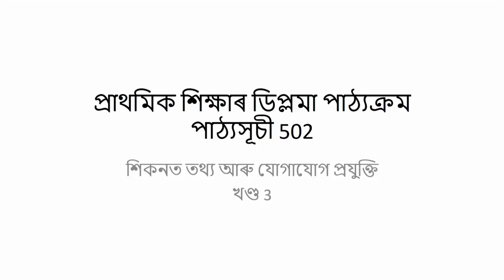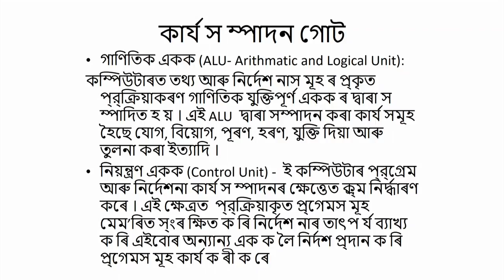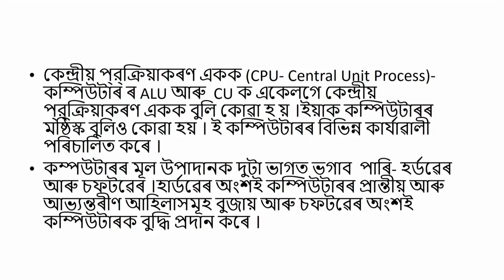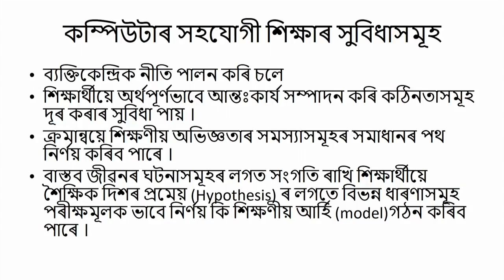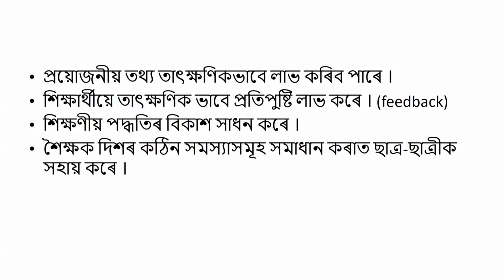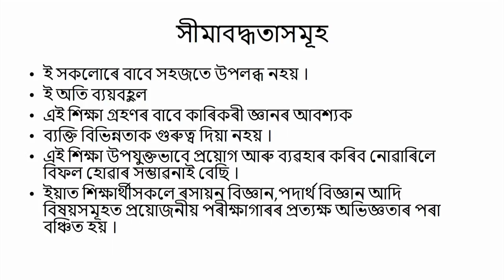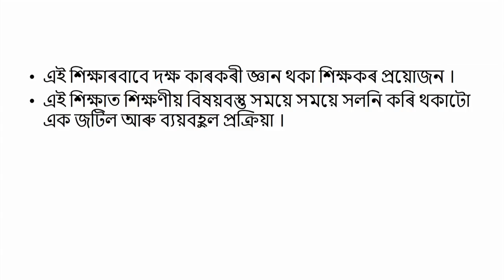COURSE 502 : Computer-Its Major Components ;Basic Knowledge of Computer Operations in Assamese